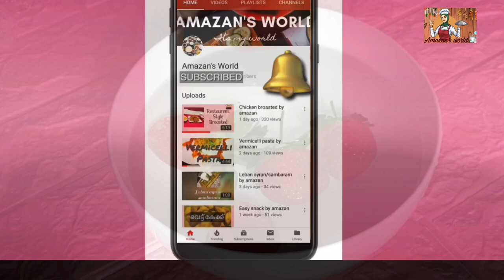oocl shipping | hubby's office party | vlog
annual party means a lot for the people that work for the company. This is the perfect setting for gather all  employees for recreation, team building, socializing and recognition for the hard work that they have put into the company.